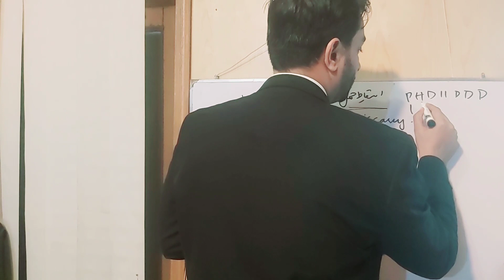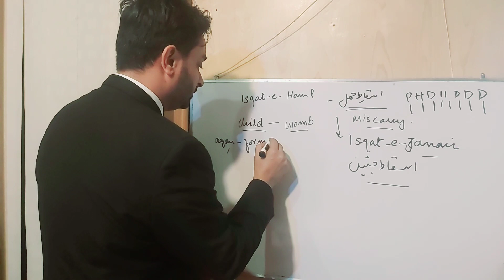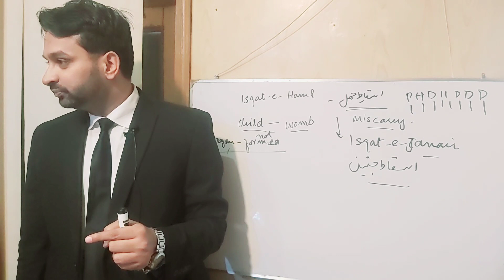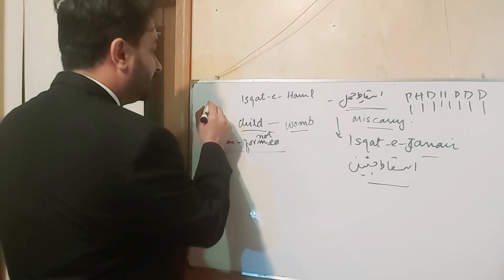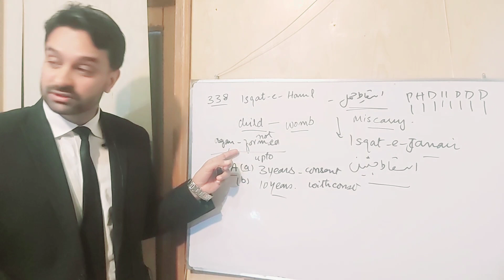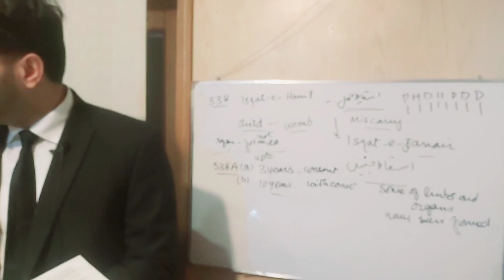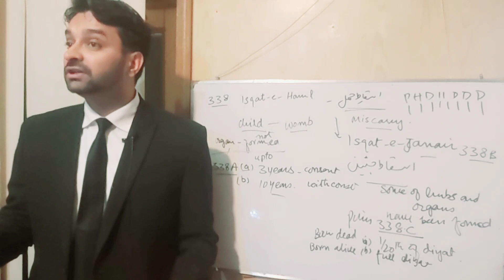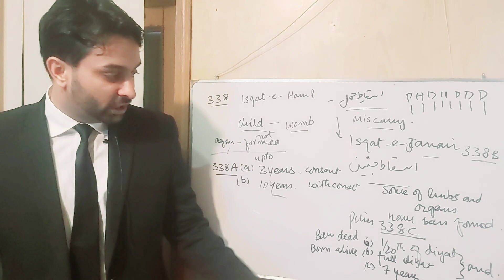Isqat.e.hamal and isqat.e.janain under Pakistan penal code.